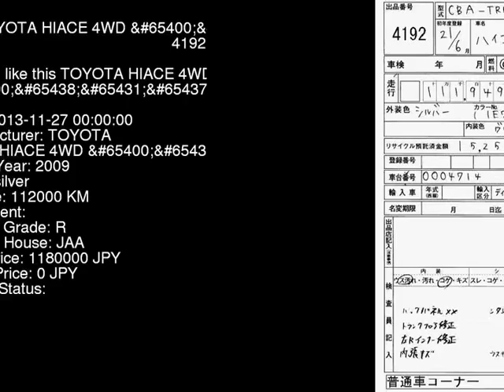2009 TOYOTA HIACE 4WD_ TRH229W